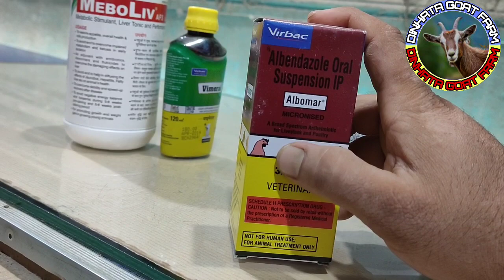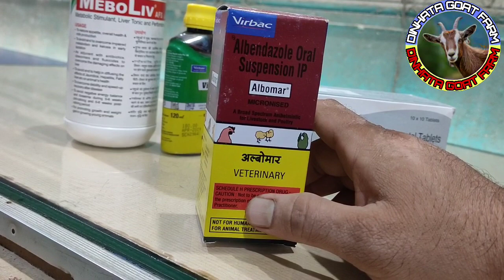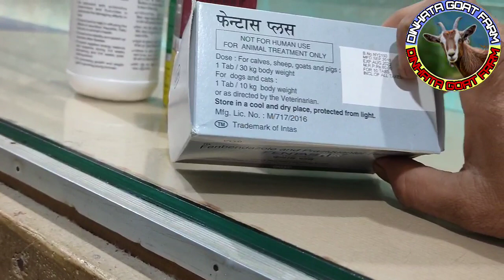Dinhata goat farm in(Dinhata)India,West Bengal,coochbehar/8345954577(Round & tapeworm treatment)